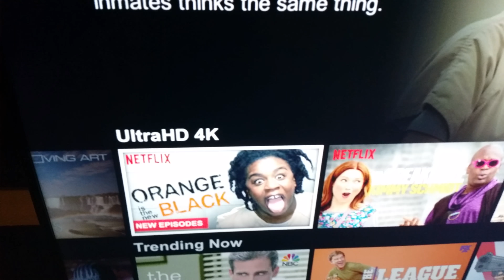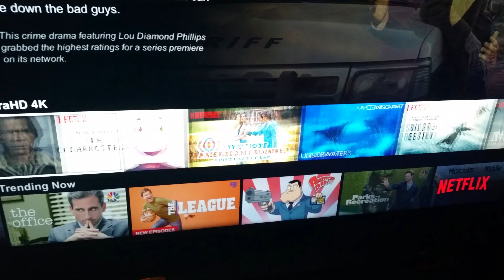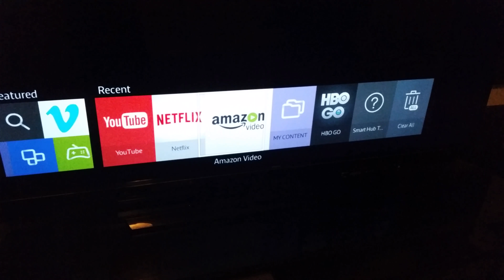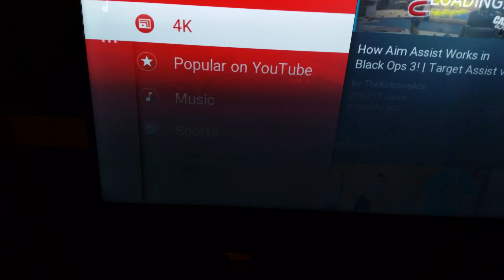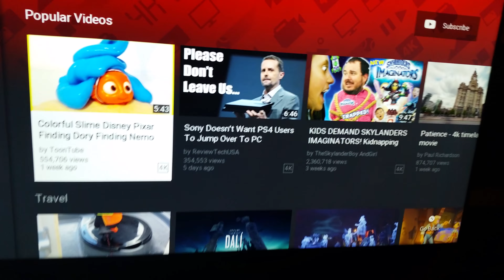Available Ultra Hi Definition 4K Material Content YouTube Amazon and Netflix